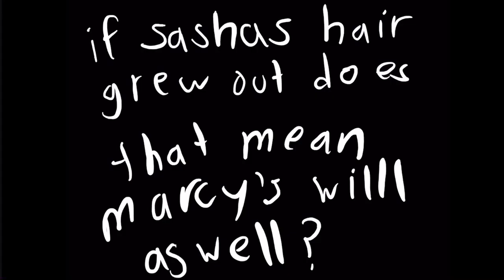Just a thought